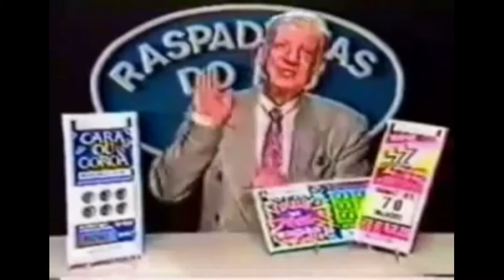💥 Jogando com a Shasha no titan warfare roblox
Olá meus conterrâneos, eu sou o Doutor Praga e sejam bem vindos a mais um vídeo roblox titan warfare. Nesse vídeo eu irei usar a nova heroína de Eldia, a Shasha.
💥 Tópicos:
00:00 - Caçando Marleyano
02:14 - Usando a Shasha
05:02 - Usando o Blindado
07:33 - Shasha de Novo
12:31 - Ending

🎵 Musicas utilizadas:
Opening: